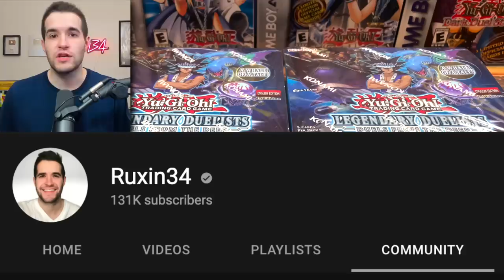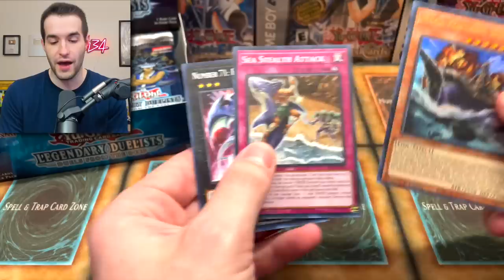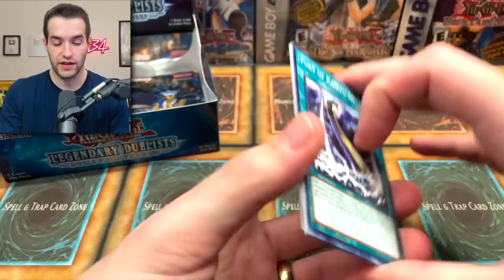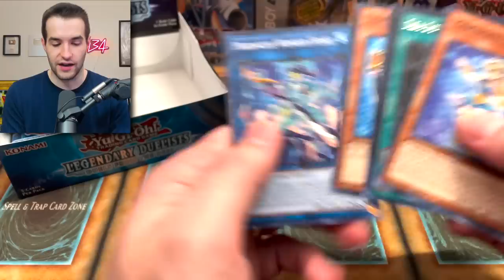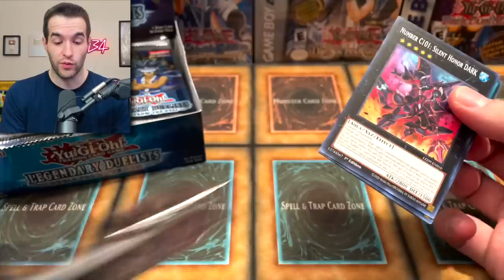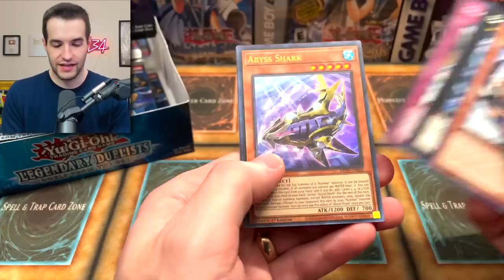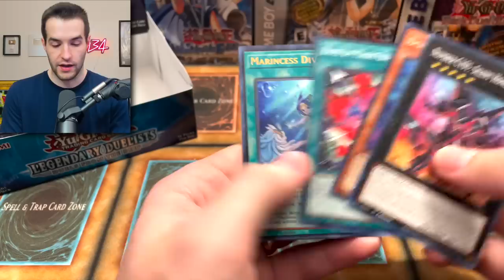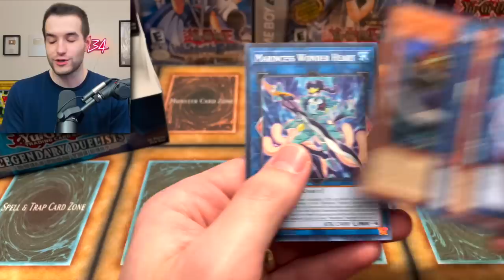NEW Legendary Duelist Set Is Here! (Opening It)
➤TCGPlayer Link!